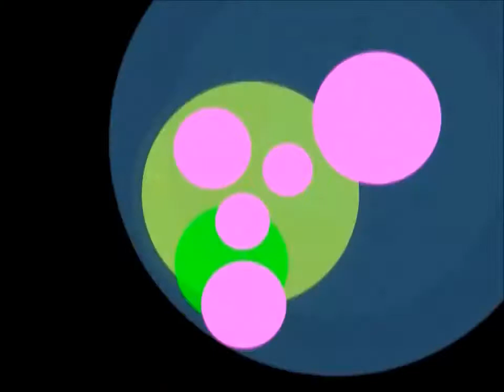Introvisión - Parte - 1 / Nature Recordings Audiovisual™.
Alberto Rafael ©®
Nature Recordings Audiovisual™.
Productions © ® 2013
Canary Islands
DL.-180662 -- Spain.